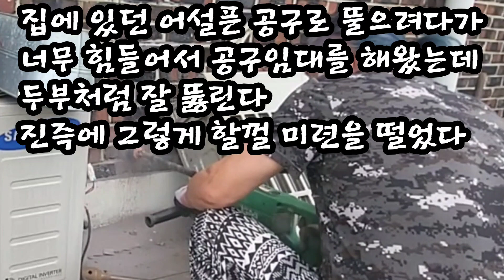삼성 에어컨 자가설치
년식이 얼마 되지않은 에어컨을 싸게 구입해서 자가 설치를 해봤다
지난번에 냉온풍기 설치를 해봐서 큰 어려움은 없었다
검색을 하다보니 삼성 2 in1 이전설치 비용이 보통 4~50만원이다
일단 그건 벌은건가?ㅎㅎ